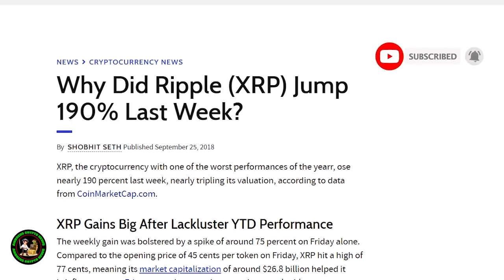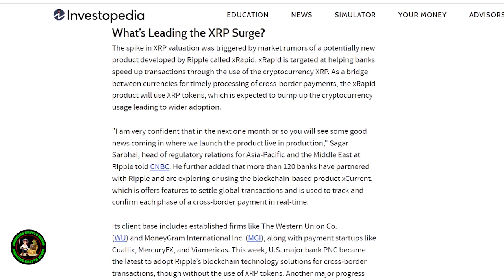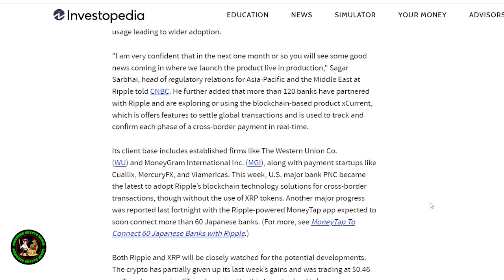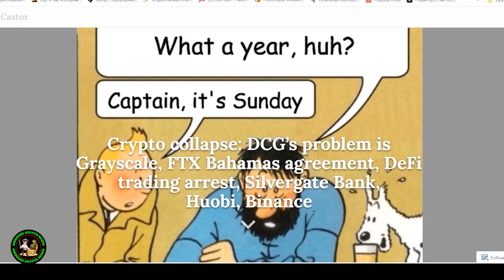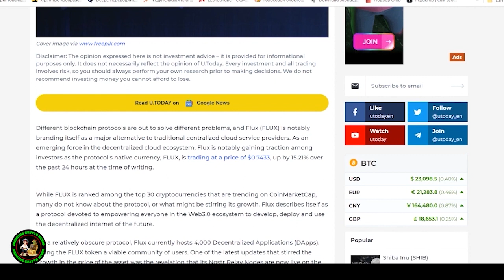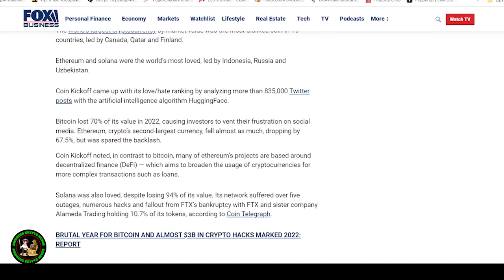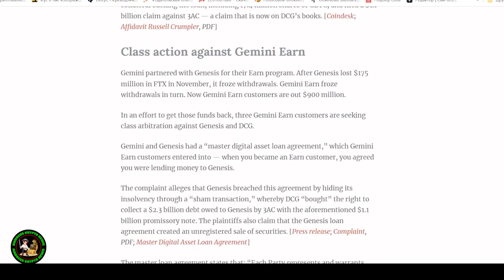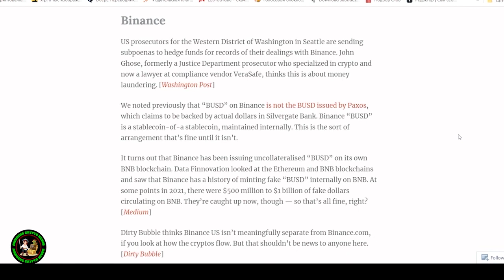*RIPPLE/XRP JUST SAVED THE CRYPTO MARKET | RIPPLE CEO REVEALS A BOMBSHELL*